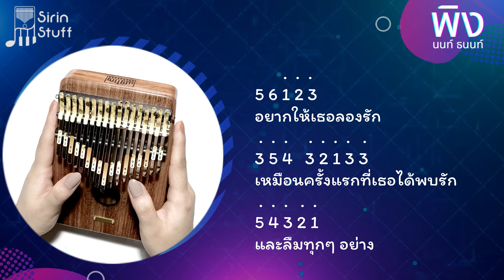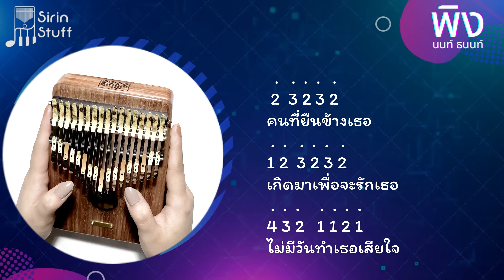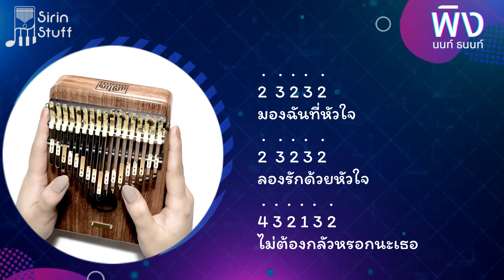พิง (เพลงจากละครกระเช้าสีดา) - นนท์ ธนนท์ | Kalimba Cover เนื้อเพลงพร้อมโน้ต By Sirin Stuff and K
Key C
Instrument : Kalimba Lingting LT-K17A
Kalimba :  Sirin
Piano : K
Original SINGLE : พิง
Artist : นนท์ ธนนท์